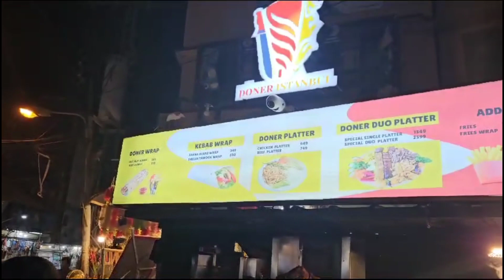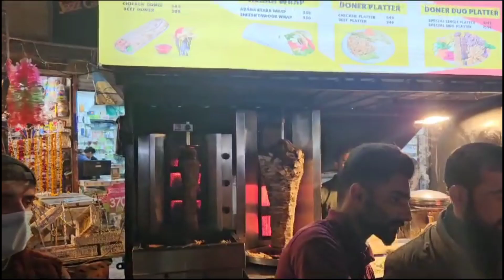Ak New dish ke talash mai || Special Juice || Doner Istanbul